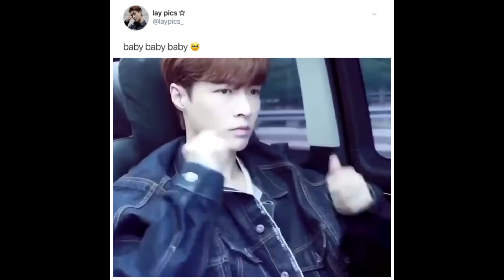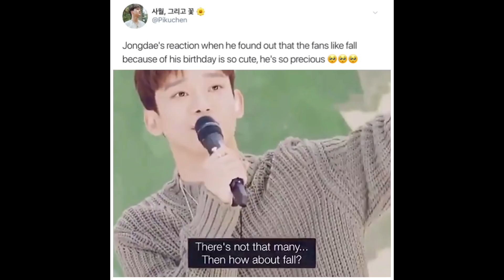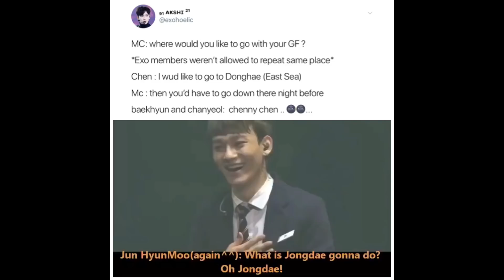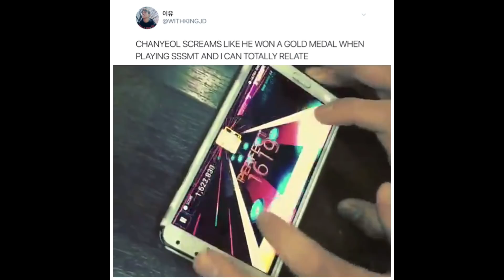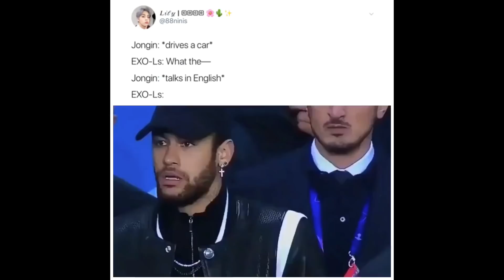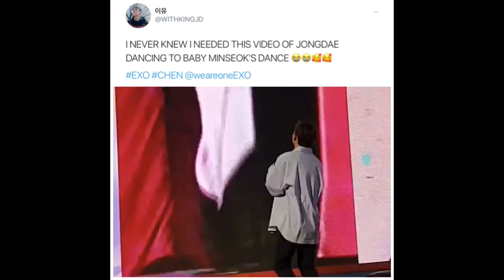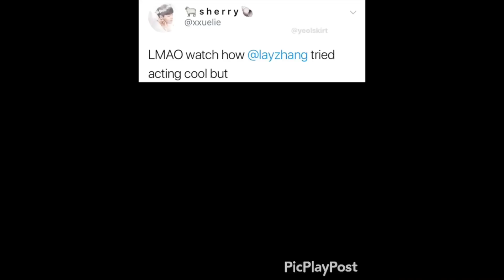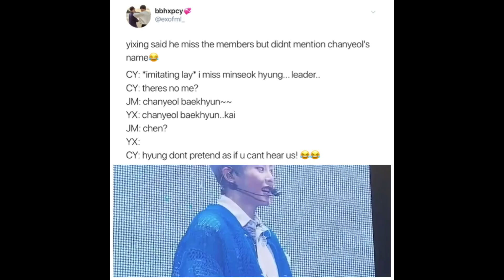EXO vines to make you smile pt.42